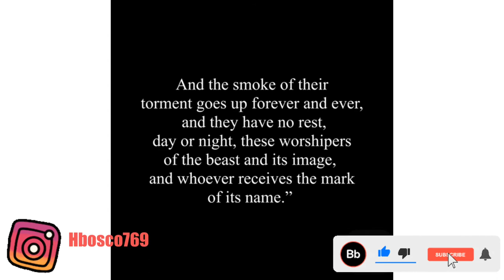Can you take a chip accidentally?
Stay tune y’all
BH MK#Bahati Mk